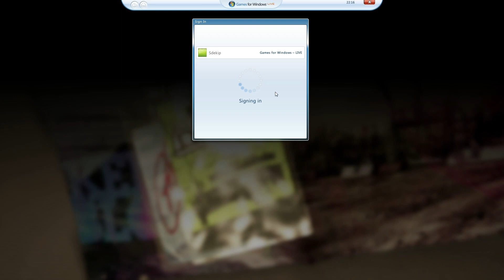Skyrim en Dirt2